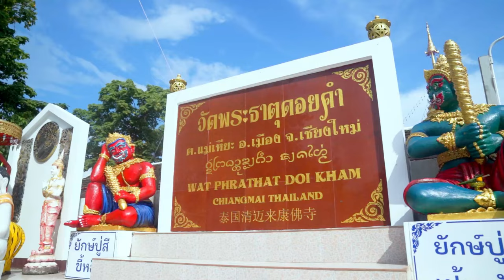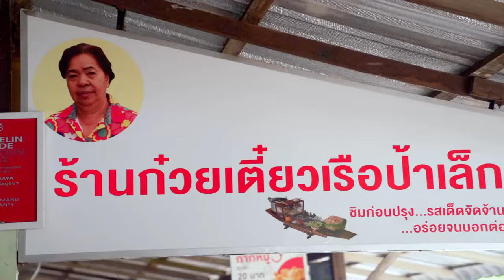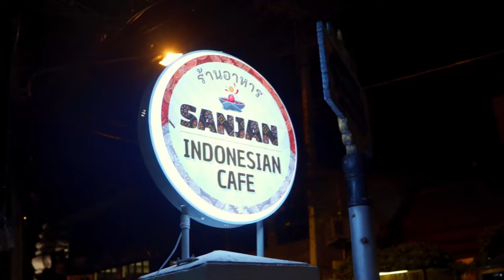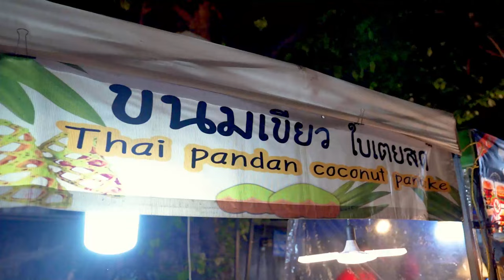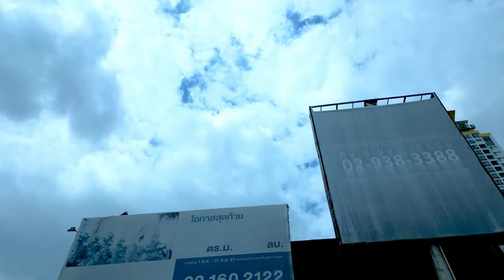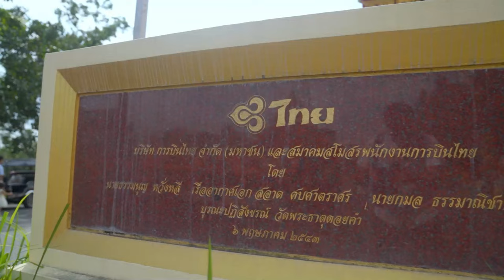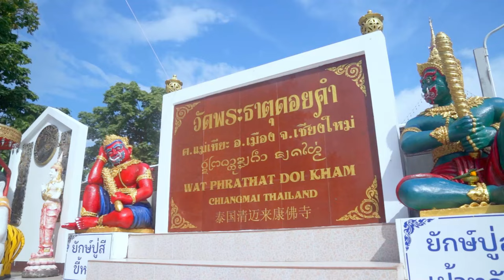Seenak Apa Jay Fai ? Omelette 500 Ribu ? | Trip To Thailand Part 1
Hello Baking Lovers , pada trip kali ini saya menuju ke negara Thailand untuk mempelajariv berbagai streetfood yang ada disana , dan juga saya tidak lupa mengunjungi tempat yang terkenal sampai -sampai masuk netflix , yuk kita lihat keseruannya.

Pemesanan Buku Resep bisa menghubungi no yang tertera  :
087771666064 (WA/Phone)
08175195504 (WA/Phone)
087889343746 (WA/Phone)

Atau ikuti kursus memasak bersama Chef Yongki Gunawan.
Jadwal kursus di Instagram Chef Yongki Gunawan.